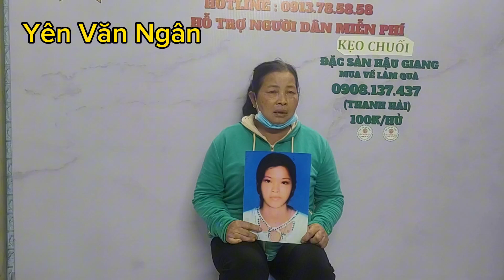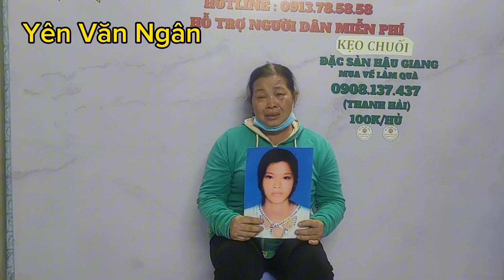Cô tới nhờ hiệp sĩ Nguyễn Thanh Hải tìm con gái